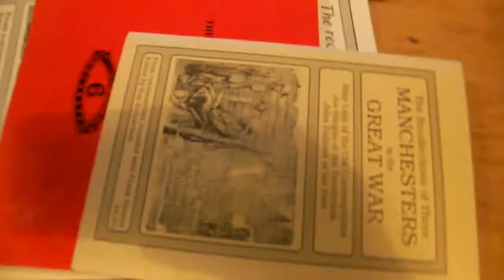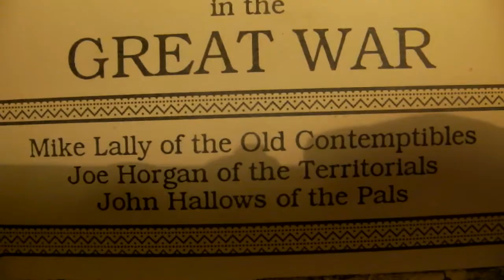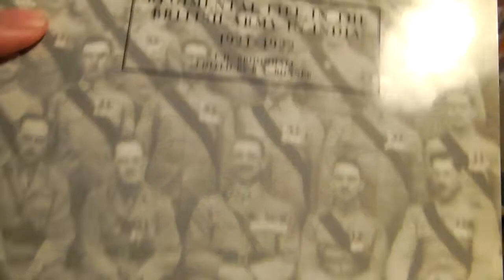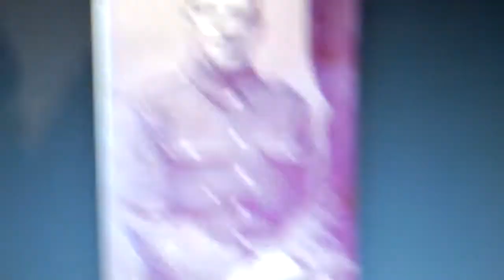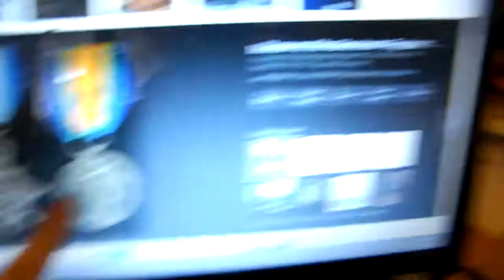My Great Great uncle John Hallows was in WW1- Vlog 94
So I found out that my great great uncle John Hallows was in the first world war he was in the battle of the Somme and between England and Germany which is called no man's land as a stretcher barrier to help the wounded but He was 18 years old when he enlisted in the army.